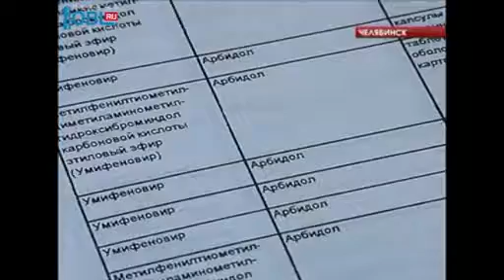Цены на жизненно важные лекарства будут контролировать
Губернатор Борис Дубровский будет следить за ценами на лекарства. В некоторых регионах зафиксирован рост стоиомсти жизненно необходимых препаратов вдвое. В связи с этим Владимир Путин поручил главам всех регионов взять под особый контроль лекарственное обеспечение. О ситуации в Челябинской области расскажет Егор Хвесюк.